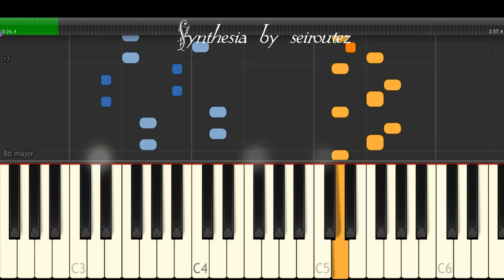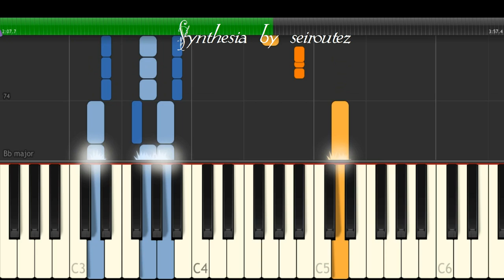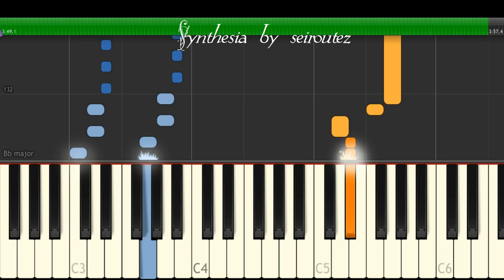[Synthesia][MIDI] breakup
[Synthesia][MIDI]